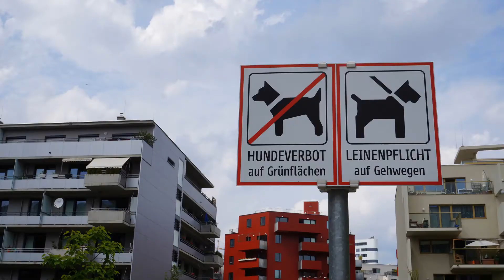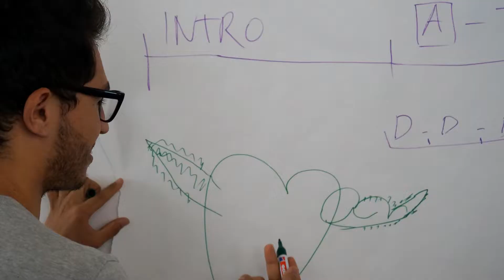living::sounds – living::moves SONNWENDVIERTEL || Workshops 2016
„living::sounds – living::moves“ ist ein Projekt von EDUCULT im Rahmen der IBA_Wien – Neues soziales Wohnen, Wiener Wohnbauressort. Ziel des Projektes ist eine stärkere Verbindung zwischen dem alten Innerfavoriten und dem neuen Sonnwendviertel. „Alt-“ und „NeufavoritnerInnen“ sollen einander durch kulturelle Aktivitäten besser kennenlernen.

Das spiegelt auch das Grundverständnis der IBA_Wien, die die Stadt weit mehr als nur eine Ansammlung von alten und neuen Gebäuden sieht, sondern viel mehr als Netzwerk von Menschen, die die Stadt Tag für Tag gestalten und zu einem lebendigen, sozialen Organismus machen. Kunst und der künstlerische Ausdruck sind dabei von zentraler Bedeutung, weil sie tiefe menschliche Bedürfnisse ansprechen und eine positive innere Dynamik in sich tragen und vermitteln.

Im Juni 2016 fanden fünf theatrale und musikalische Workshops statt, bei denen sich die TeilnehmerInnen auf klangliche und theatrale Spurensuche durch das Viertel begaben. Sie setzten sich neugierig mit ihnen bekannten und unbekannten Wohn- und Lebensräumen sowie mit dem Thema Neues soziales Wohnen auf kreative Weise auseinander.

Ein Projekt von EDUCULT – Denken und Handeln im Kulturbereich
gemeinsam mit LABOR FÜR KREATIVES THEATER
Im Auftrag der IBA_Wien – Neues soziales Wohnen